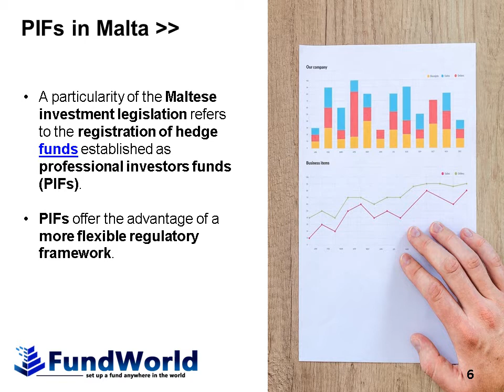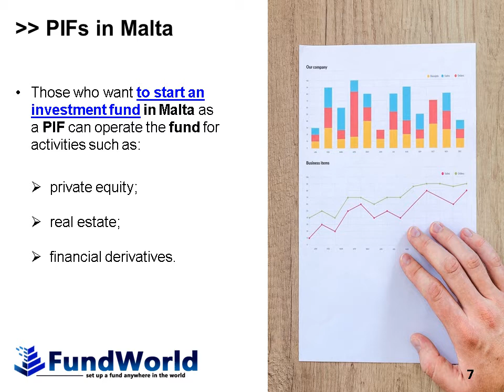How to Start a Hedge Fund in Malta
Our investment magazine offers numerous information on how to start a fund in the world's top investment jurisdictions. This presentation provides details on how to start a hedge fund in Malta and further on this subject information can be read